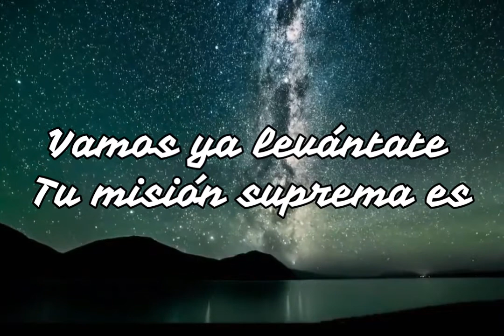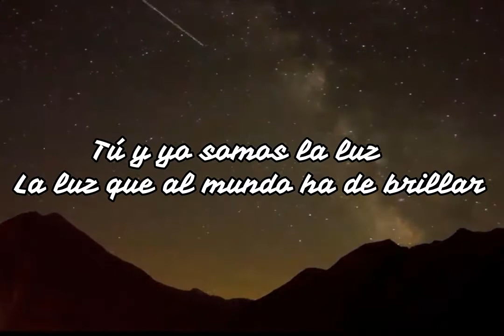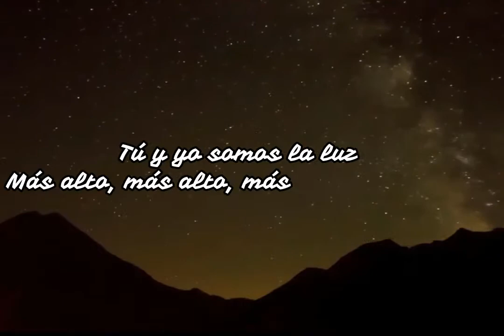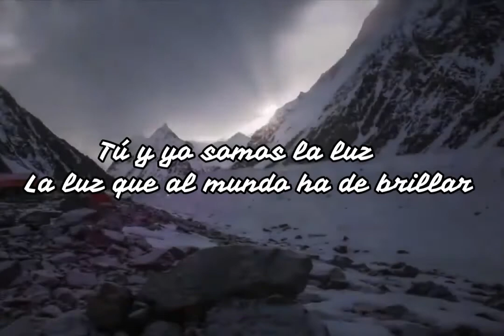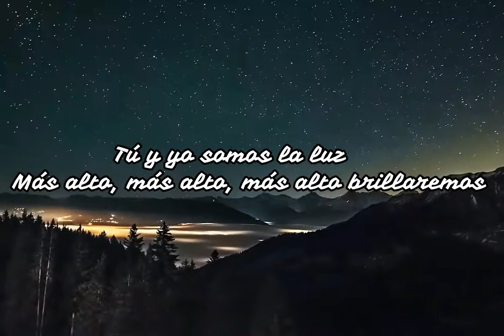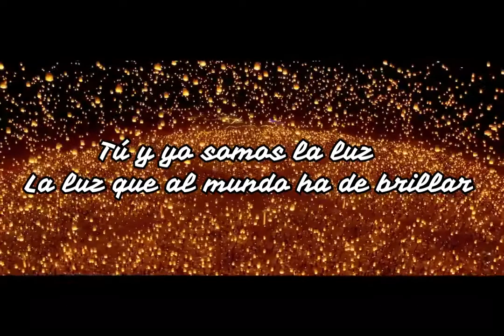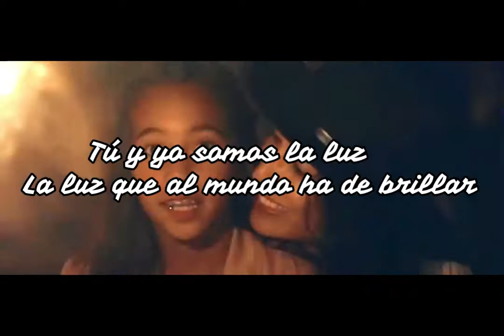Somos la luz - Kari Jobe (Pista) (Karaoke) (Letra)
Tu suscripción es de gran bendición al canal.